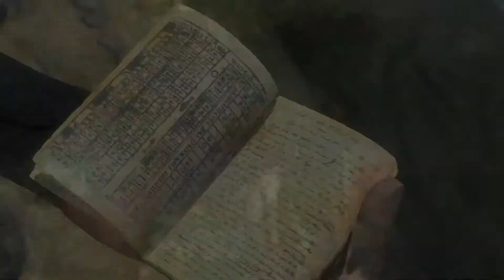Uncharted: Drake's Fortune 2007 Trailer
Description: Uncharted: Drake's Fortune
A 400 year old clue in the coffin of Sir Francis Drake sets a modern day fortune hunter on a exploration for the fabled treasure of El Dorado, leading to the discovery of a forgotten island in the middle of the Pacific Ocean. The search turns deadly when Nathan Drake becomes stranded on the island and hunted by mercenaries. Outnumbered and outgunned, Drake and his companions must fight to survive as they begin to unravel the terrible secrets hidden on the Island. Using maps and ancient artifacts uncover clues and unravel mysteries to find a forgotten island and a treasure that was thought to have never existed. Explore exotic locations. Traverse through living jungles and spectacular 400 year old ruins.

Genre:
Action adventure

Developer:
Naughty Dog

Directors:
Amy Hennig

Platforms:
PlayStation 3
PlayStation 4